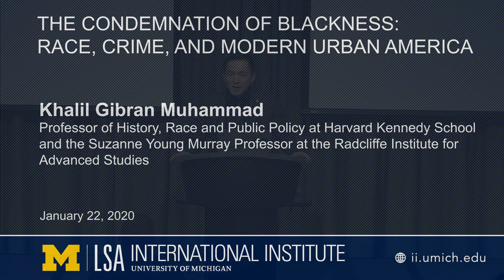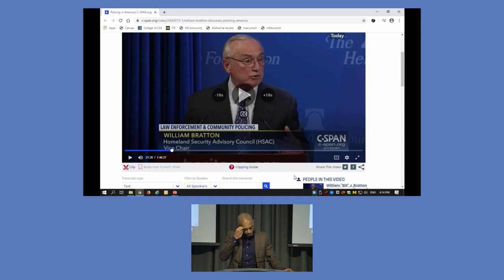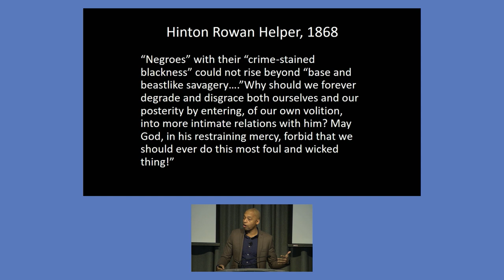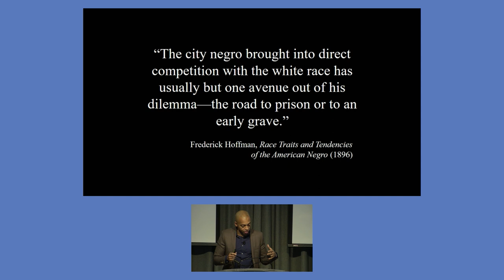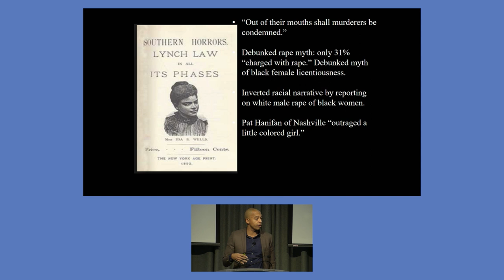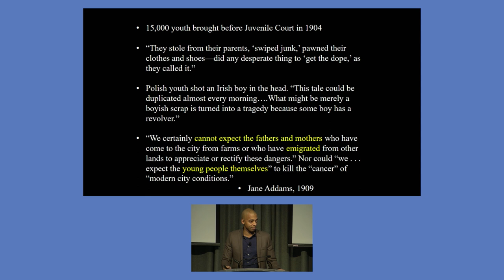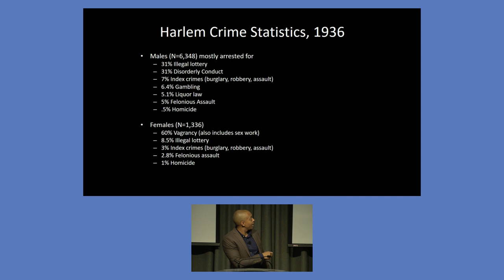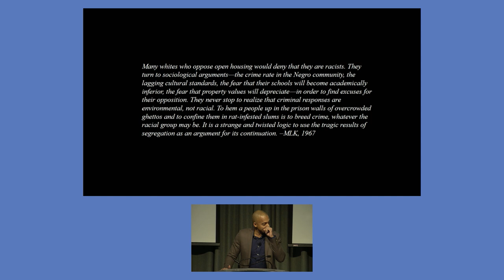DHRC Annual MLK, Jr. Lecture. "The Condemnation of Blackness: Race, Crime, and Modern Urban America"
Donia Human Rights Center Annual Martin Luther King, Jr. Lecture.
"The Condemnation of Blackness: Race, Crime, and Modern Urban America"

Khalil Gibran Muhammad, professor of History, Race and Public Policy at Harvard Kennedy School and the Suzanne Young Murray Professor at the Radcliffe Institute for Advanced Studies

The history of racism in the South is well known—the chain gangs, lynch mobs and views of black southern criminals that defined the Jim Crow period are, for the most part, common knowledge today. But what do we know about the role the urban North played in shaping views on the intersection of race and crime in American society?

In this talk, Khalil Gibran Muhammad reveals how the idea of black criminality was crucial to the making of modern urban America, as were African Americans’ own ideas about race and crime. In the North, crime statistics, immigration trends, and references to America as the “land of opportunity” were woven into a cautionary tale about the threat Black people posed to modern urban society. Excessive arrest rates and overrepresentation in Northern prisons were pointed to by whites—liberals and conservatives alike—as proof of Blacks’ inferiority. The prevailing feeling was that, in the heyday of “separate but equal,” what else but pathology could explain Black people’s challenges in the “land of opportunity”?

Chronicling the beginning of the deeply embedded notion of Black people as a dangerous race of criminals, Muhammed explores a different side of the history of racism, weaving a narrative that is both engaging and educational.